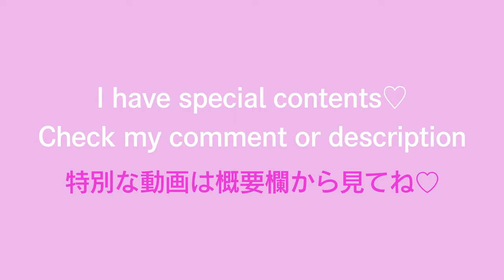Cheerleader ‍💋 Try On Haul 🔥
ノーパン
 ノーブラ
 パンチラ
 下着紹介
 ナナ
 Nana
下着紹介
 パンチラ
ノーパン
ノーブラ
 high cut bodysuit
Athletic
athleisure outfits
 Sporty
equestrian tiktok
 clothing haul
fit girl
try on haul
 try on haul see
 try on clothing haul
 try on haul bodysuits
try on haul 2021
 bodysuit try on
 try on work out
cheerleader
suit
 vigray
ノーパン
 ノーブラ
 パンチラ
 下着紹介
 bra
panties
 Sexy
Hot
not adult
 japanese girls
 japanese sexy girls
 sexy girls
 girls dress
 bikini
hot and sexy girls
Gina
hot videos
 new xxx
hot actress
naughty
sexy dress
 naughty girls
 ass
big ass
 upskirt
no panties
 No bra
 fashion
underwear
girls underwear
hot sexy
hot and sexy girl
 hot sexy asian
 sexy woman
 asian sexy
sexy hot scenes
 sexy girl dance
sexy asian girl
hot bhabhi sexy
sexy asian women
 sexy films
 sexy navel